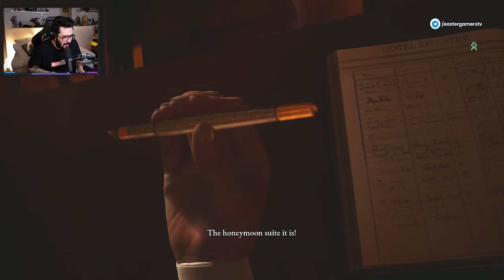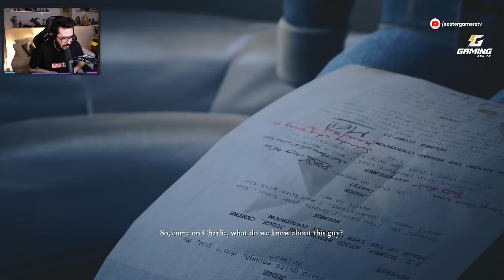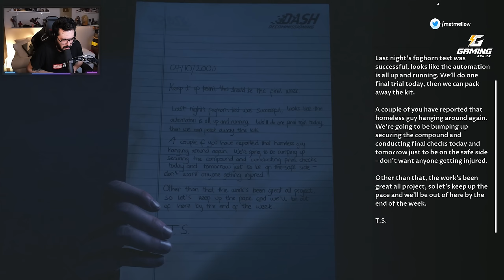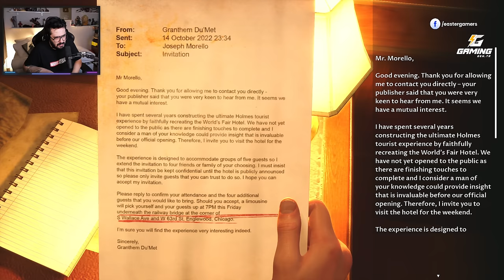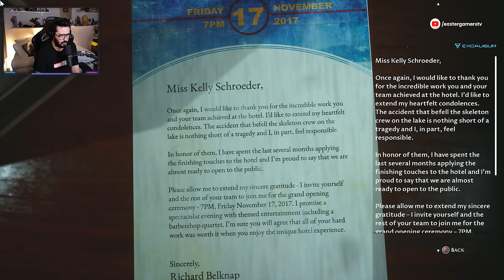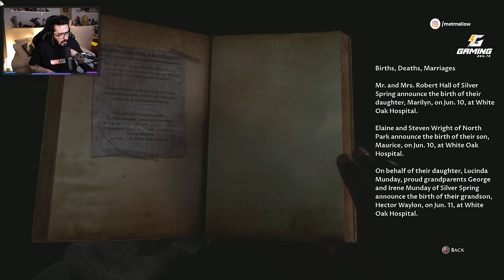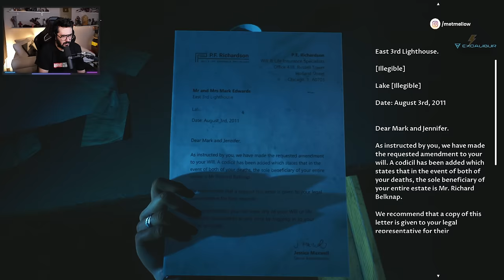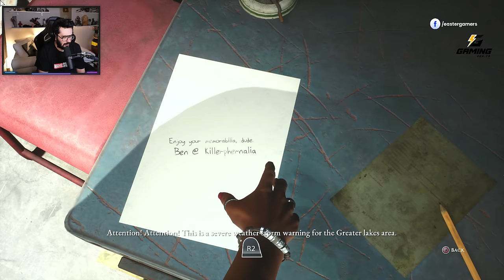FİLM GİBİ KORKU OYUNU! - THE DEVIL IN ME TÜRKÇE BÖLÜM 1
Ben Mete Özbey , bu videoda The Dark Pictures Anthology serisinin yeni oyunu The Devil In Me yi sizlere sundum.İyi seyirler.

Videoyu Beğendiyseniz ;

Welcome to The Dark Pictures Anthology: The Devil in Me Early Walkthrough Gameplay Part 1. In this video we take look at the new upcoming The Devil in Me game.

Thank you BANDAI NAMCO for the early access.